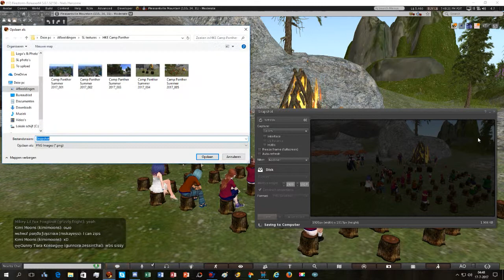Camp Panther Summer 2017 - 3rd welcome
Campfire welcome for the kids from the 3rd arrivals.